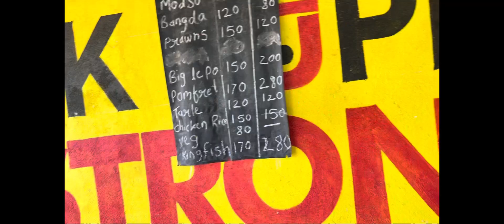Goan Best Local Fish Thalis For Tourists In Goa | Value For Money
After many months I uploaded video on this channel
But today I have one special video for u all
There is an Non veg restaurant in Ponda Goa
Swaadish Restaurant In Madkai Ponda ,
I can tell you all that you won’t get this kind of fish thalis in Ponda areas
All fish Thalis with fresh fish and wonderful Goan taste